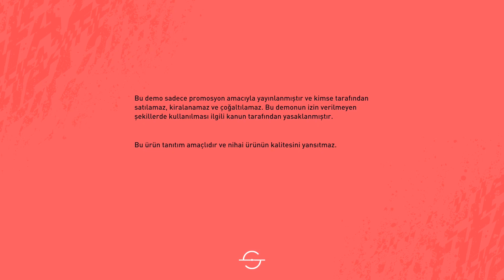FIFA 20 DEMO | VOLTA & ŞAMPİYONLAR LİGİ (TÜRKÇE)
FIFA 20 Türkçe Demo, FIFA 20 Türkçe Volta, FIFA 20 Türkçe Ultimate Team